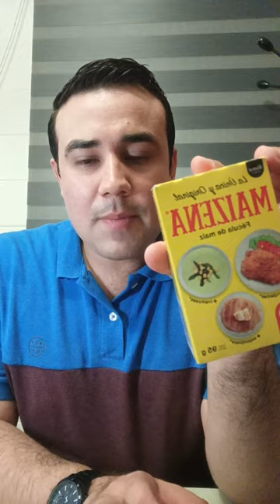cómo eliminar el mal olor y sudoración excesiva de axilas y pies 👣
Tips para eliminar el mal olor y sudoración excesiva de axilas y pies.